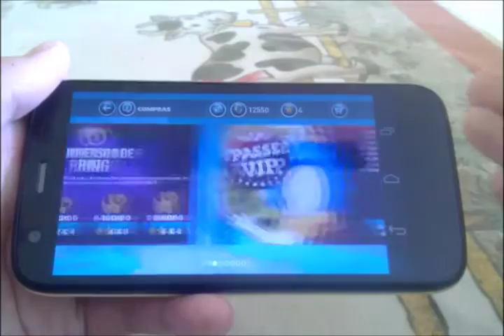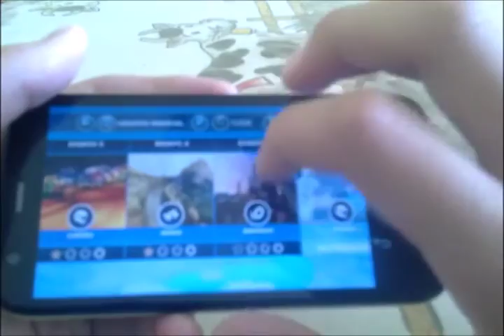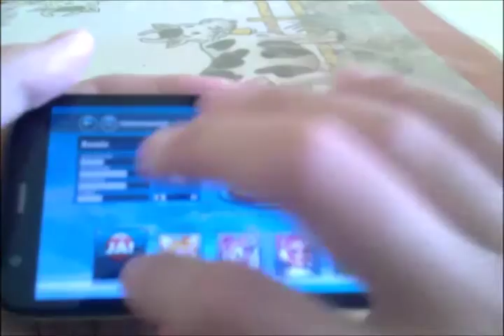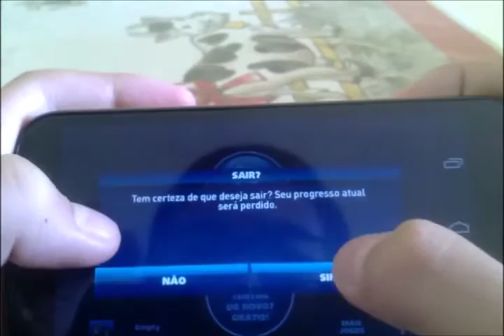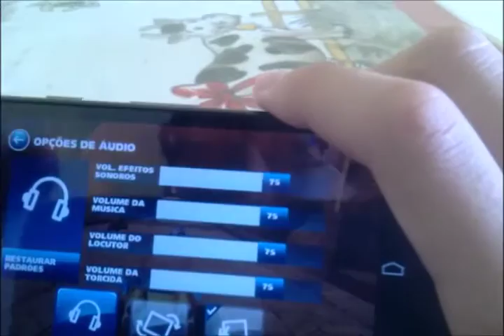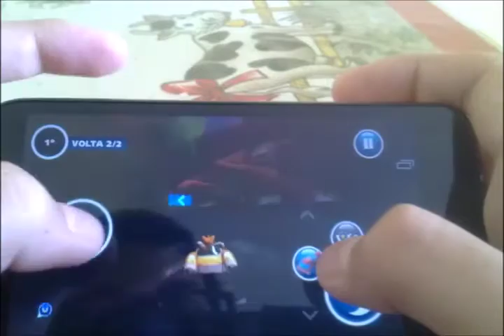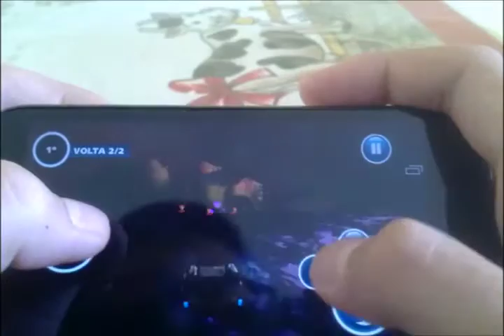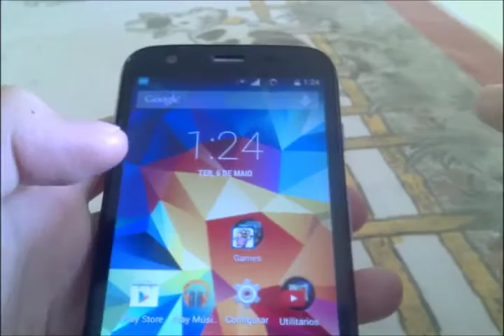Sonic & All Star Racing Transformed (Game Phone)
Link do Dowload Android
Digam nos comentários o que querem !!!